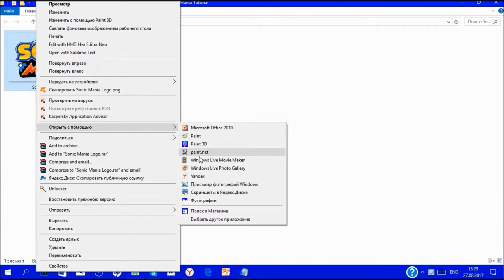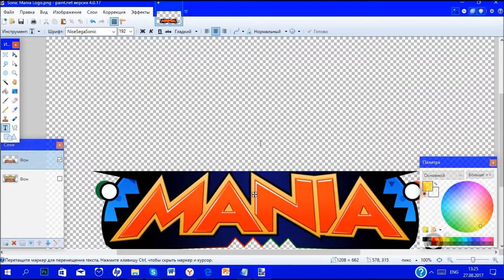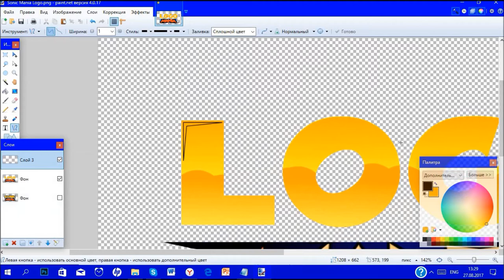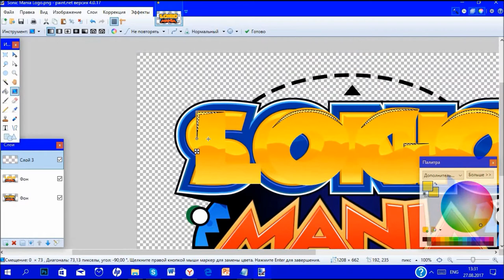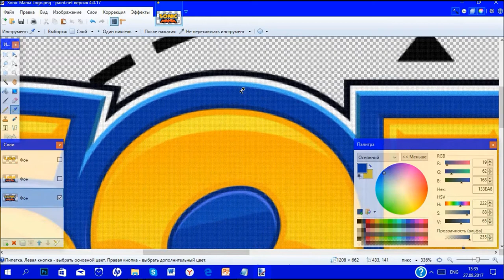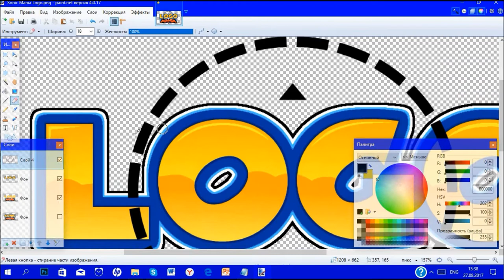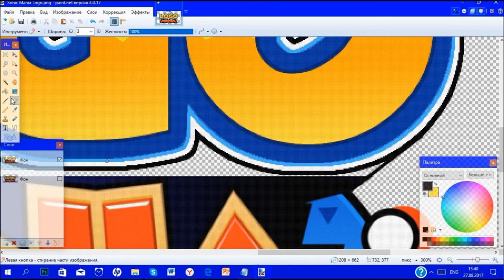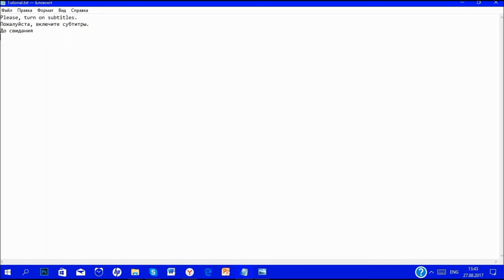Sonic Mania Logo Tutorial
Used music: Tee Lopes - Chemical Plant, Tee Lopes - Hydrocity zone, Sonic Mania OST - Green hill zone, Sonic 4 Ep.1 - Splash hill zone remix, His World.